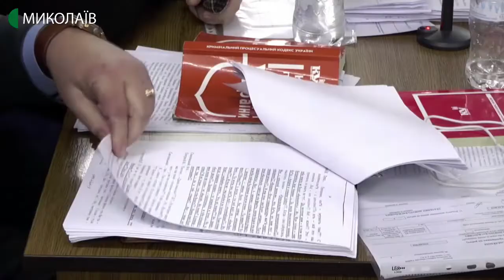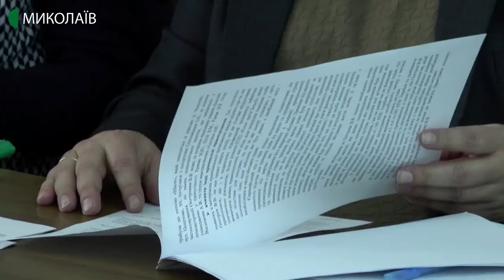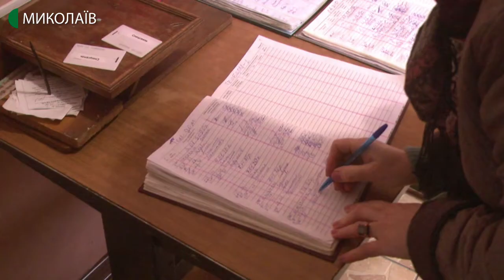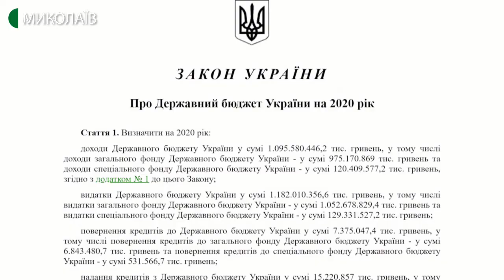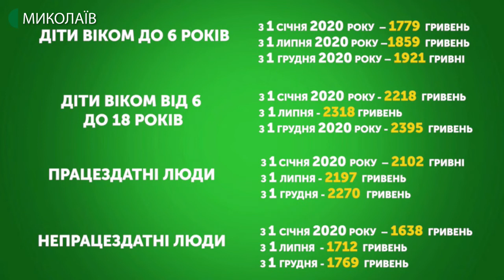14.01.2020. Новини. 13:30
Новини
Інформаційна картина дня (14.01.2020) поглядом кореспондентів телеканалу UA: Миколаїв (випуск новин — 13:30):
- у Центральному районному суді обрали запобіжний захід В'ячеславу Осетрову, якого підозрюють у вимаганні грошей;
- відповідно до розподілу державного бюджету протягом 2020 року підвищать прожитковий мінімум, мінімальну заробітну плату та пенсію.